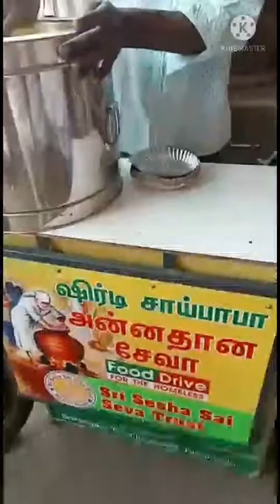DIVINE THURSDAY ANNADHANA SEVA AT OUR CENTRES (7-4-22)